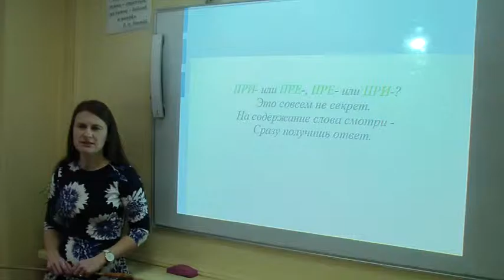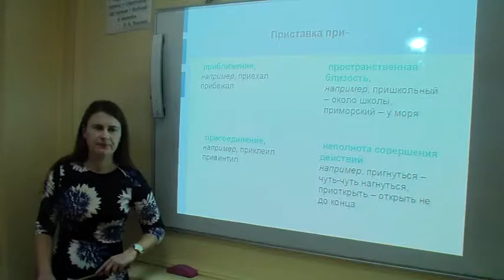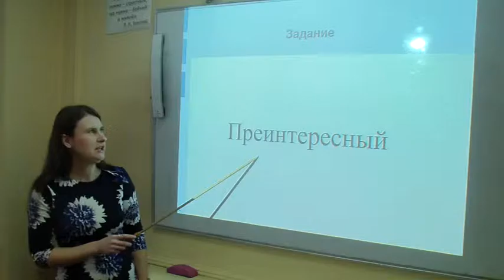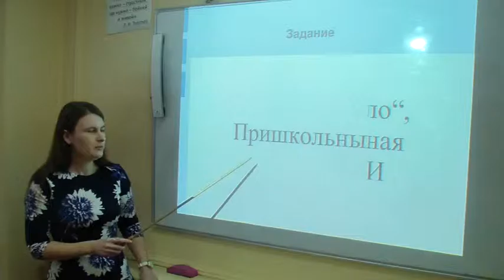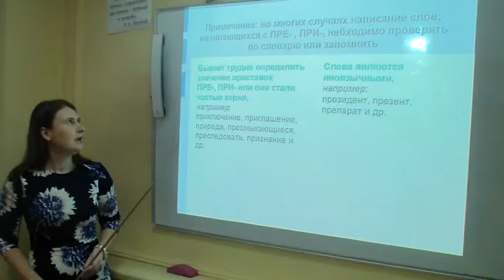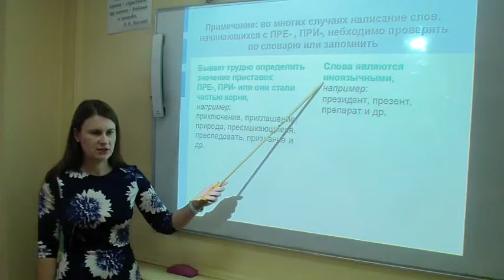Просто о сложном " Приставки ПРЕ и ПРИ"